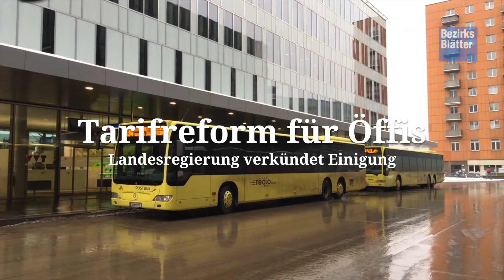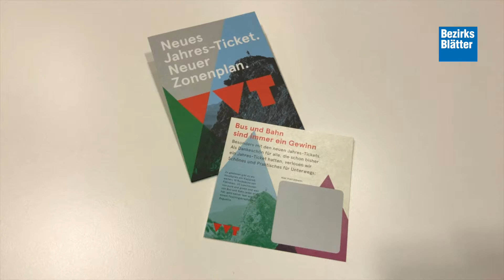Tarifreform für Öffis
Auf bis zu 75 Prozent preiswertere Jahrestickets hat sich die Tiroler Landesregierung geeinigt.